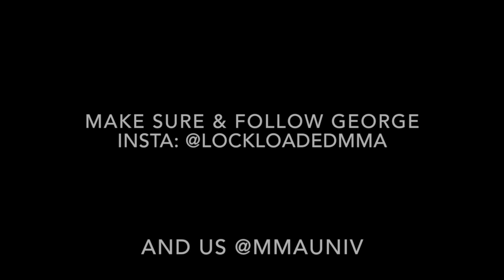Cutting Weight With George Lockhart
Follow George as he leads you through the weigh cuts of Nolan Ticman, Phillipe Nover, Frankie Edgar, and Urijah Faber at UFC Manila.